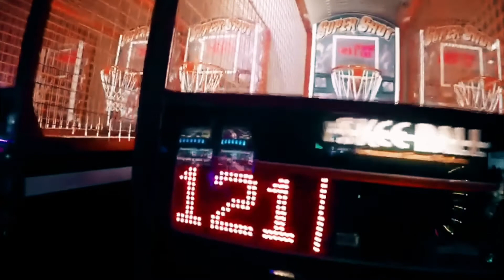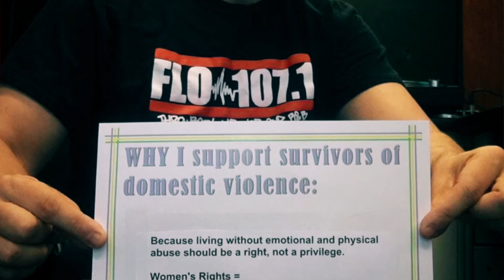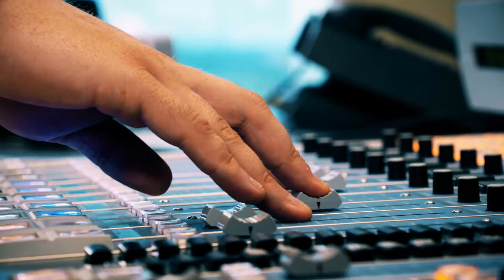2018 Susan Noble Community Impact Award Winner, DJ Bedz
SafeHouse Denver is thrilled to announce that Cassidy “DJ Bedz” Bednark is the 2018 Susan Noble Community Impact Award Recipient. For nearly a decade, DJ Bedz has been a passionate supporter of SafeHouse Denver, engaging his broad network of friends and fans to raise awareness of the complex issue of domestic violence. He has also raised funds to support the survivors at SafeHouse Denver through initiatives such as his Mix CD sales, his Colorado Gives Day “Pop-A-Shot” challenge, and most recently, requesting donations in lieu of wedding gifts. The far-reaching impact of DJ Bedz’ volunteer efforts, social media presence and personal support are immeasurable. He truly embodies the award’s intent to honor “outstanding efforts to assist victims of domestic violence and create community change.”